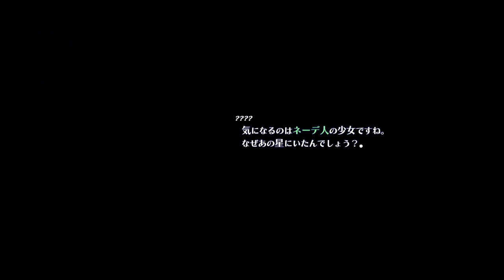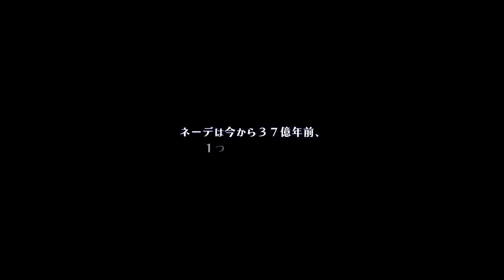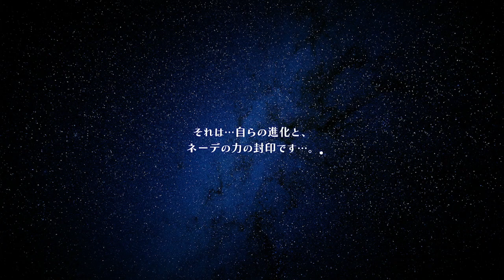スターオーシャン2 エルリアタワー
Lv.61